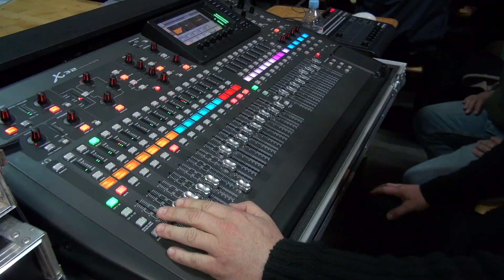Ansambel Saša Avsenika - PROMO VESELICA 2013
Promo film iz veselice Ansambla Saša Avsenika, namenjen promoviranju skupine. Ansambel poleg Avsenikove glasbe izvaja tudi repertuar v modernem ritmu in trio s frajtonarico. Besnica - 1.6.2013 ©.

Produkcija: Boštjan Grabnar